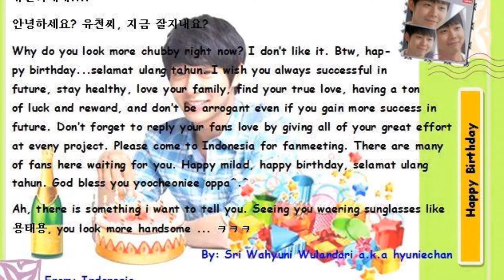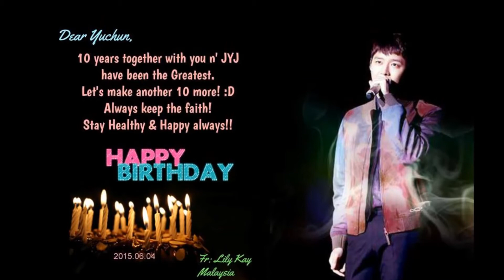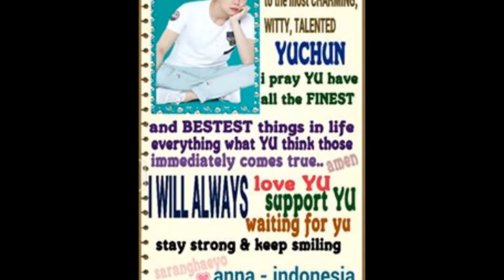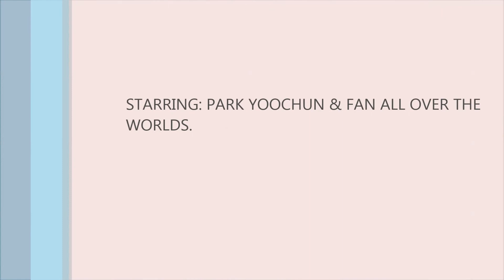Happy Birthday Park Yoochun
Park yoochun 30 year
Celebration.June 4,2015